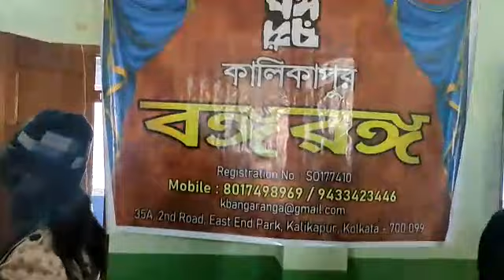Theatre workshop organized at Beleghata Deshbandhu Girls High School on 20th January, 2023.....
Theatre workshop organized by Kalikapur Bangaranga  on 20th January, 2023 at Beleghata Deshbandhu Girls High School.

২০শে জানুয়ারি ২০২৩ ,
কালিকাপুর  বঙ্গরঙ্গ দ্বারা বেলেঘাটা দেশবন্ধু গার্লস হাই স্কুলে আয়োজিত ছোটদের নাট্য কর্মশালার শেষের মুহূর্তে শ্রী সুদীপার কিছু বক্তব্য।